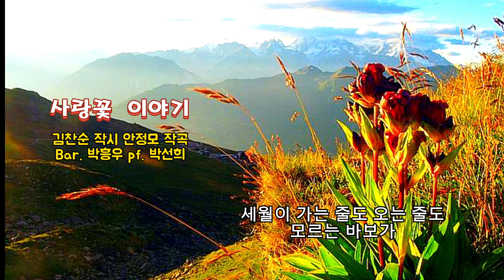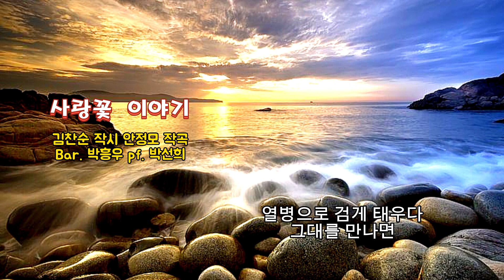■장성현가곡교실 [1768] 사랑꽃 이야기 ♡김찬순 작시/안정모 작곡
사랑꽃 이야기
김찬순 작시 안정모 작곡
Bar. 박흥우 pf. 박선희

세월이 가는 줄도 오는 줄도
모르는 바보가
싱글벙글 웃으며
이름은 사랑꽃 이래요

떡잎이 나온지가
언젠지 모르지만
더 자라지도 시들지도 않는 꽃
보고 싶고 함께하고 싶어서
가슴이 두근거리며
애를 태우는 꽃

열병으로 검게 태우다
그대를 만나면
다투다 토라지기도 하지만
향기가 없어도
사랑해서 피는 사랑꽃 이야기
듣고 들어도 다시 듣고 싶어요